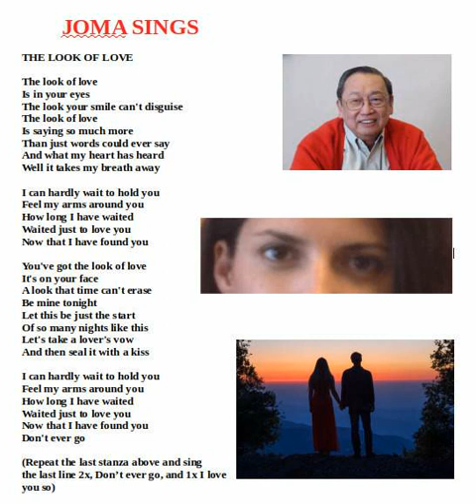The Look of Love 2020 07 20 15 24 21